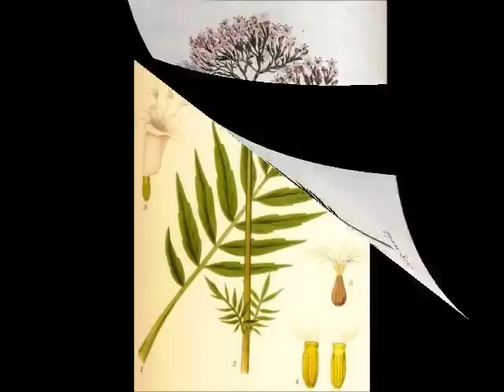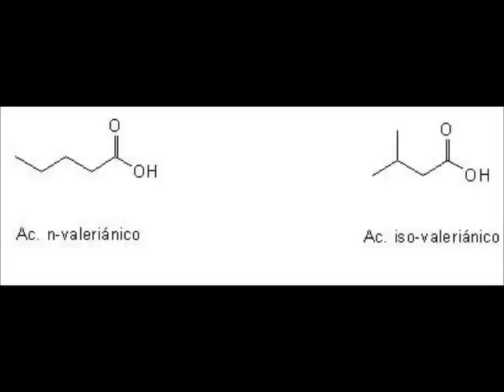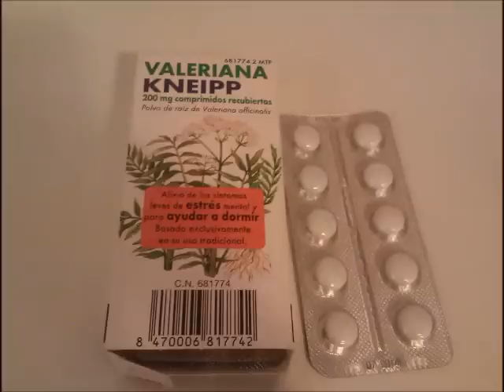Valeriana officinalis (with translation text)